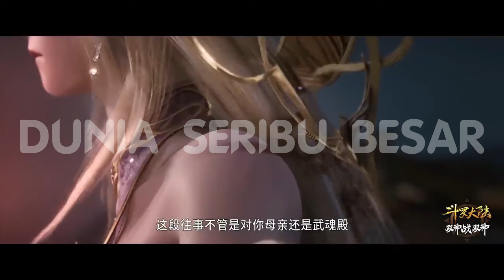Emperors Domination " Li Qiye " / Matahari terbit